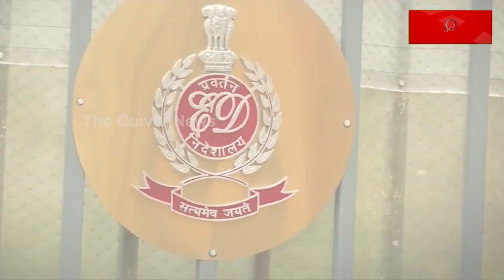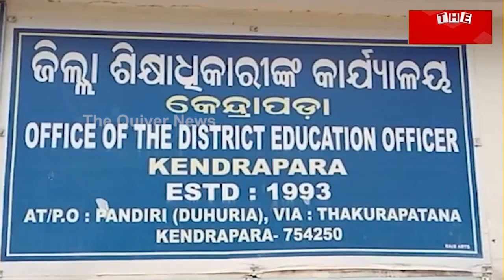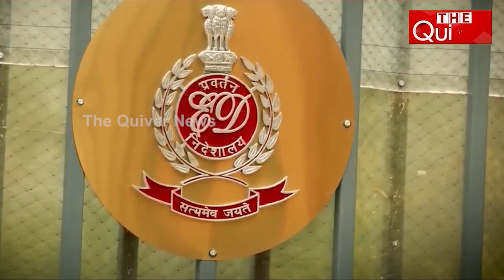Odisha Education Department on ED Scanner | ଇଡି ସ୍କାନରରେ ଓଡ଼ିଶା ଶିକ୍ଷା ବିଭାଗ | THE Quiver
ପଶ୍ଚିମବଙ୍ଗ ପରେ ଓଡ଼ିଶା । ଇଡି ନଜରରେ ଓଡ଼ିଶା ଶିକ୍ଷା ବିଭାଗ । ଏଠି ବି ହେବ ଖୋଳତାଡ଼ । କାରଣ ଆମ ଶିକ୍ଷା ବିଭାଗ ଦୁର୍ନୀତିରେ ଭରା । ଏଠି ବି ଶିକ୍ଷକ ବଦଳି ପାଇଁ ହେଉଛି କୋଟି କୋଟି ଟଙ୍କାର ଲାଞ୍ଚ କାରବାର । ତାଳି ଠୁ ତଳିପା ପର୍ଯ୍ୟନ୍ତ, ସମସ୍ତେ ପେଟେ ପେଟେ ଦୁର୍ନୀତିରେ ଭରା । ପଶ୍ଚିମବଙ୍ଗ ଶିକ୍ଷକ ନିଯୁକ୍ତି ଘୋଟାଲାରେ ଇଡିର ଖୋଳତାଡ ପରେ ଏବେ ଇଡିର ନଜର ଓଡ଼ିଶା ଶିକ୍ଷା ବିଭାଗ ଉପରେ । ଦେଖନ୍ତୁ ଏହି ରିପୋର୍ଟ.